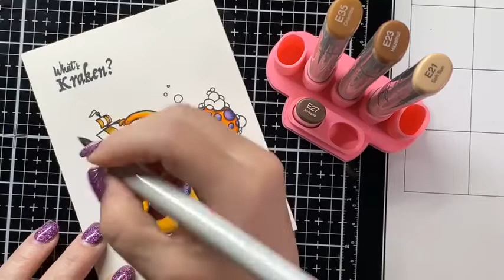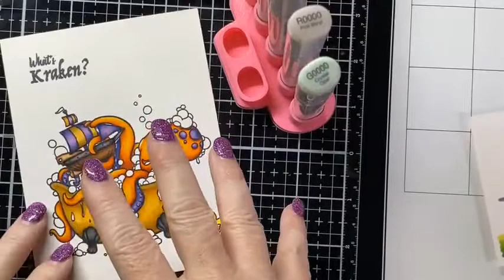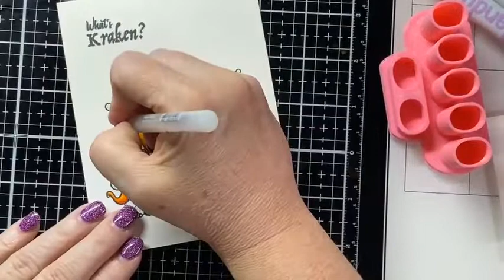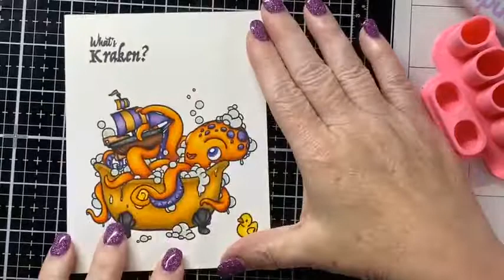What's Kracken? Coloring video with Sandy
Check out this lil guy having so much fun in the tub... Coloring the "What's Kracken?" stamps set, come join me!  I used the following Copic colors:
C1, colorless blender
BV17, BV13, BV11, V01 (purples)
T8, T7, T6, T5, T3 (grays/black)
E35, E27, E23, E21 (browns)
YR31, YR24, YR23, YR21, YR18, YR16, YR15 (oranges)
Y26, Y28, Y35, Y13, Y11 (yellows)
R0000, BG0000, G0000, RV0000, B0000, Y0000 (bubble colors)
clear gelly roll pen